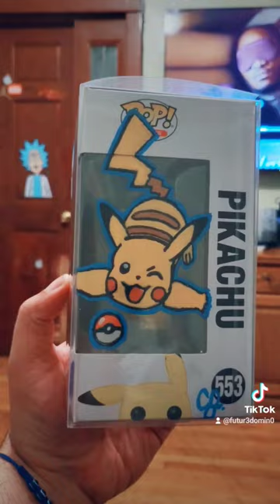Pika pi!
For the Pokémon fans!